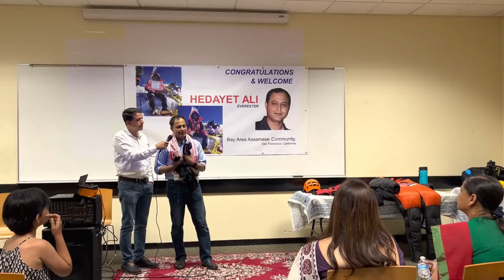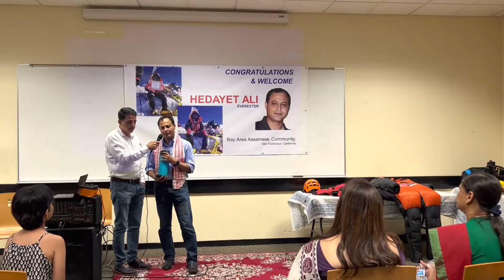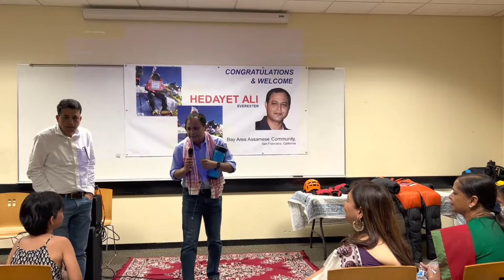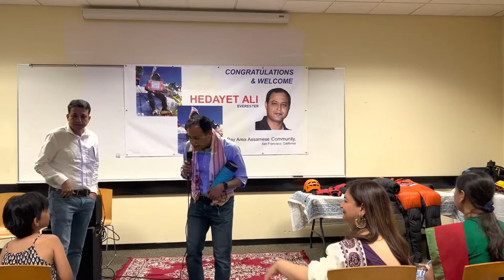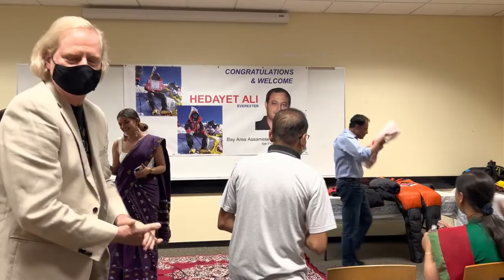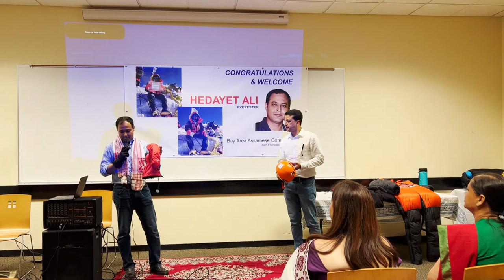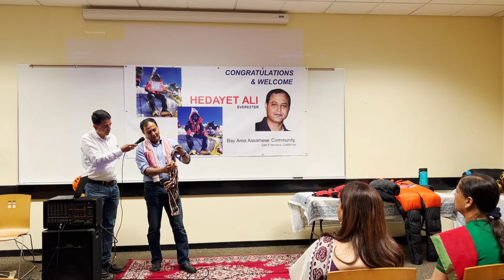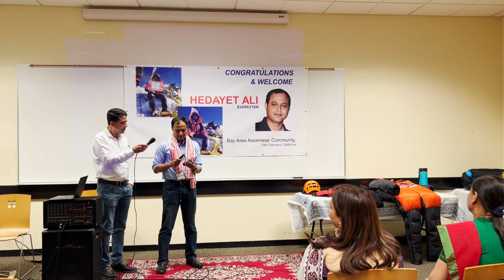Everest 2022: Q&A and Everest Gears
Thank you San Francisco Bay Area Assamese Community for your love,  support, blessing, and interest in my adventure.

My journey from  Everest base camp to Summit, spiritual side of Everest climb and display of sherpa's route preparation and support